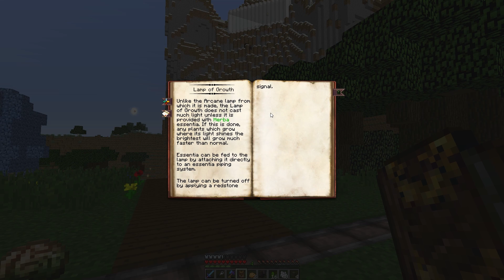Plantação Automática com Lâmpada do Crescimento - Guia Thaumcraft 6 #36